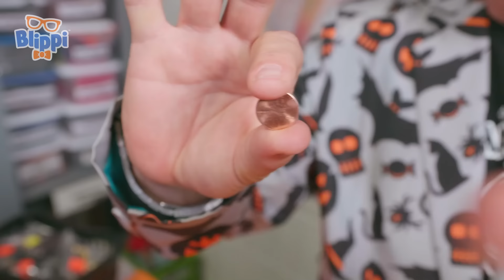Blippi Tem um Halloween Mágico! | HALLOWEEN COM BLIPPI BRASIL! | Vídeos Educativos para Crianças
Aproveite esta compilação dos melhores episódios e vídeos educativos do Blippi!

🟠 SOBRE BLIPPI 🟠

EPISÓDIOS:

00:00 Blippi Tem um Halloween Mágico
14:43 Blippi Dirige Monster Trucks no Monster Jam
28:25 Blippi Sai em Busca da Pérola Mãe